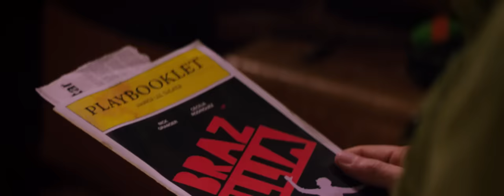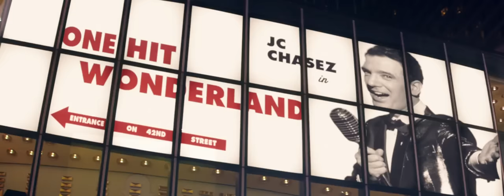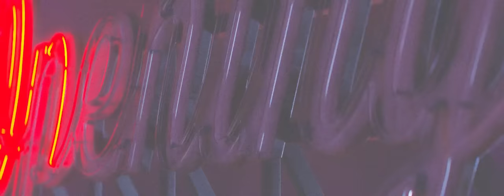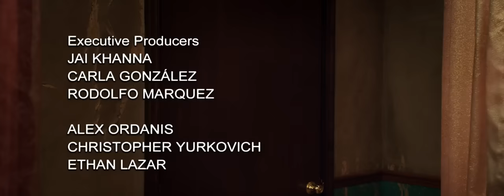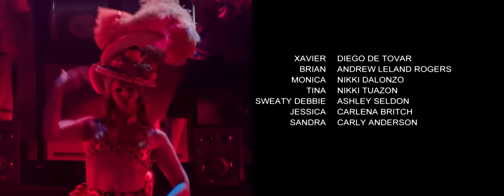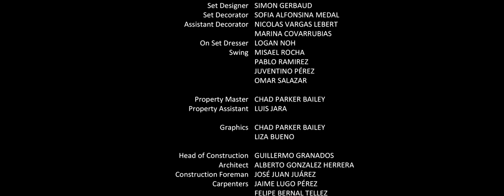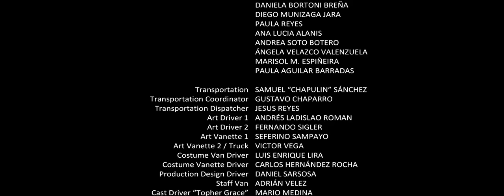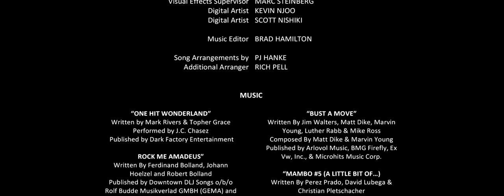Filme de comedia 2018 HD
Se increva no cana e deixe seu 👍vai ser 3 filmes por semana.